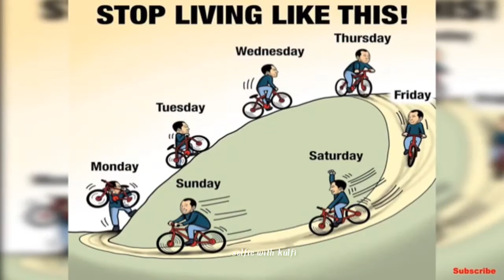Motivational pictures speak louder than words / Episode-1 / ஒரு போட்டோவில் இவ்வளவு அர்த்தங்களா? /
👉 𝙎𝙚𝙡𝙛𝙞𝙚 𝙬𝙞𝙩𝙝 𝙆𝙪𝙡𝙛𝙞 👈
👉 Friends, we hope that you were enjoyed watching this video! 😊

Our channel main purpose is to make viewers motivate to do good things
or to make educated. We will also show you in our videos about what the people are doing in this world.
"Please don't think  in another way or hate anyone, and please don't spread hate, it is just for viewers to laugh only"

© Dear Friends/Artists, if we were missed giving any credits or copyrights kindly contact us through email at or at the YouTube private messaging system so that we will credit you happily and always for you.

1) This video has no negative impact on the original works (It would actually be positive for them)
2) This video is also for teaching purposes.
3) It is not transformative in nature.
4) I only used bits and pieces of videos to get the point across where necessary.